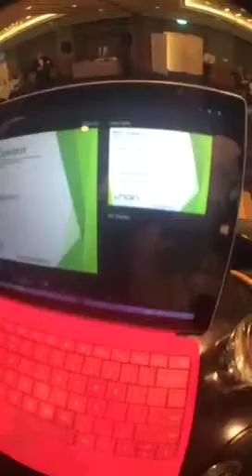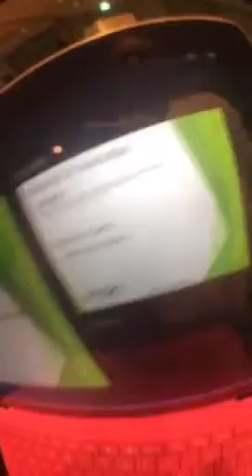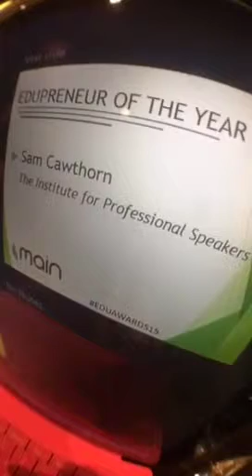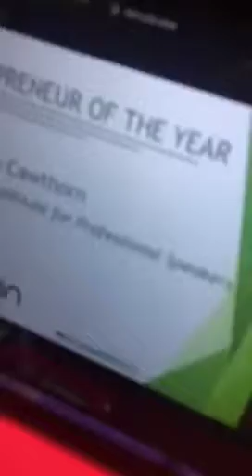Edupreneur Awards 2015